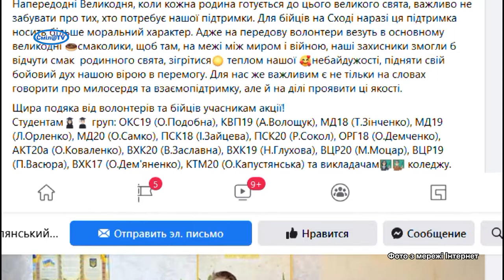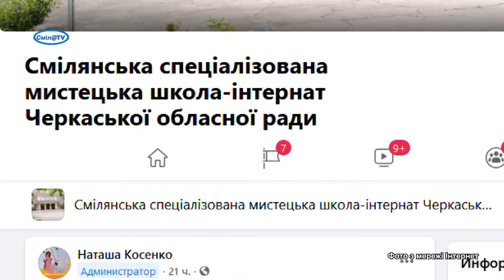«Пасхальний кошик» від смілян на передову